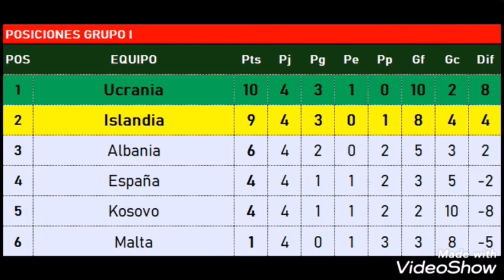European Qualifiers - Ronda 1 - GIF4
Grupo I - Fecha 4

España 1:0 Albania
Islandia 4:0 Kosovo
Malta 1:1 Ucrania